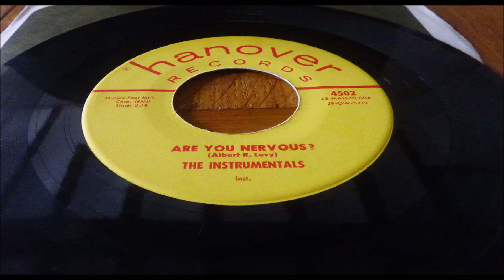THE INSTRUMENTALS CHOP SUEY ROCK LABEL HANOVER +RED FOX